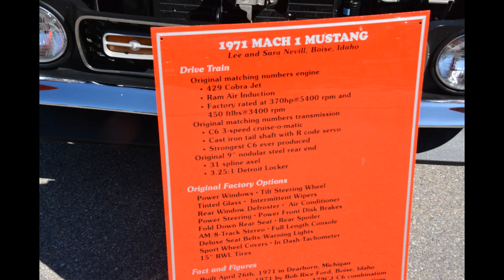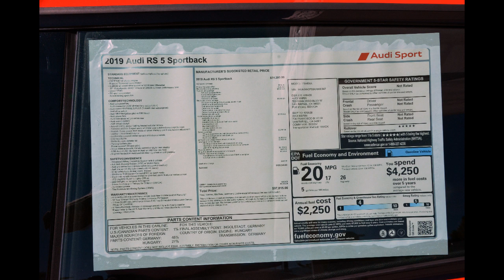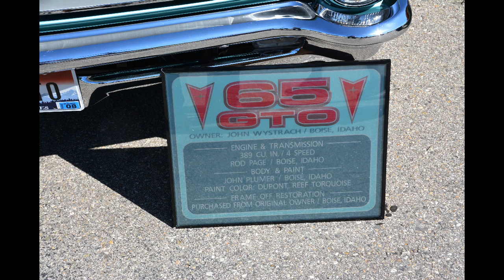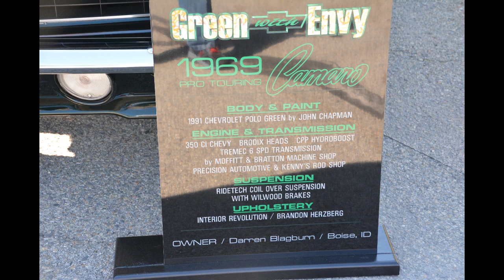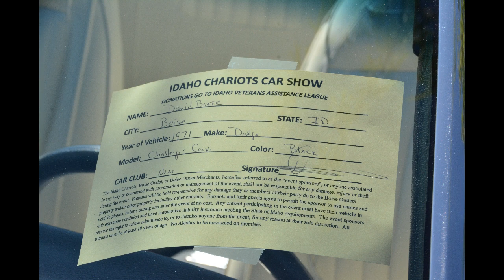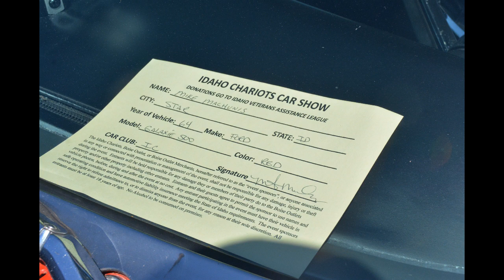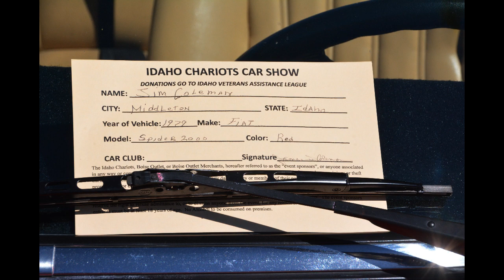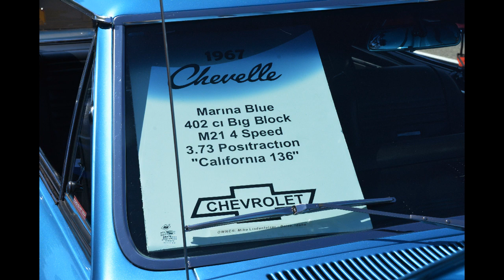Idaho Chariots 06-15-2019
Idaho Chariots 55th Year Reunion
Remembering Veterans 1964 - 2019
June 15, 2019 10:00 am - 3:00 pm